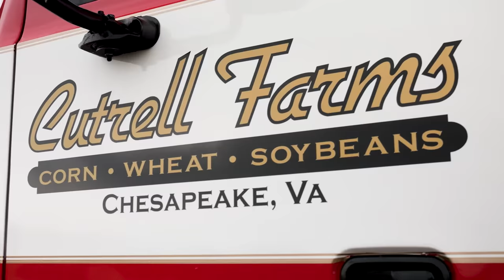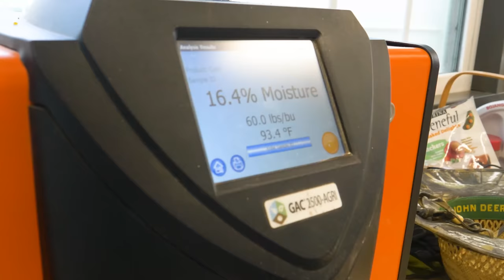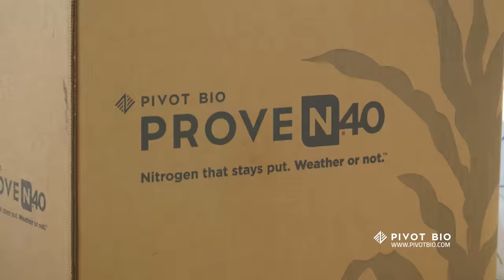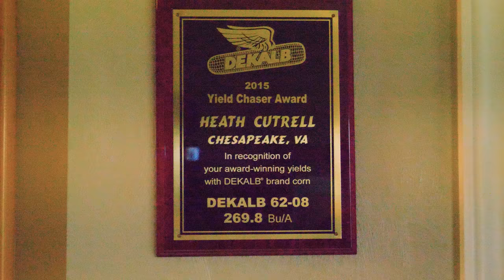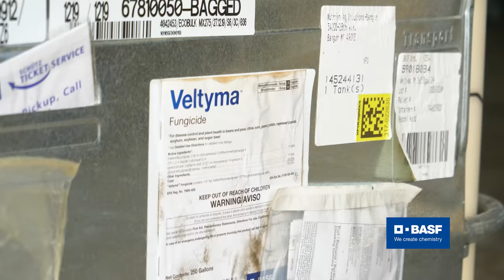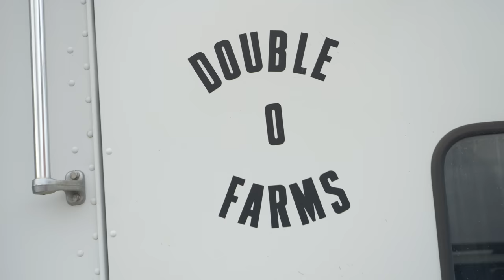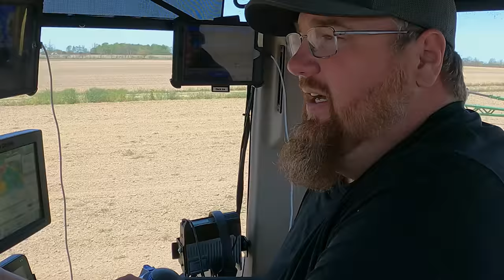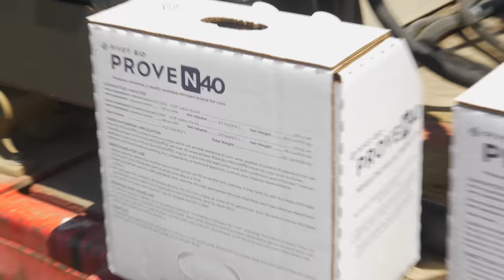Corn Warriors | 601 | Open Throne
The title of Corn King is up for grabs as new Warriors join the competition.